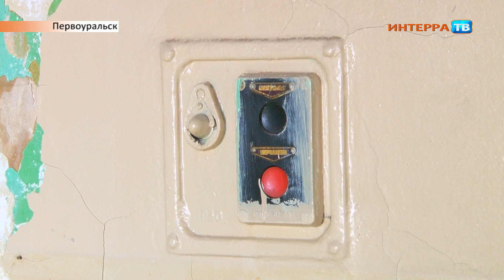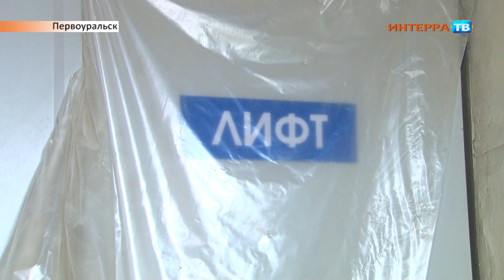В первоуральской больнице начался ремонт травмотделения 09 02 21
Целое отделение травматологии первоуральской больницы уже 2 недели закрыто на ремонт. Часть пациентов заранее перевели на другой этаж хирургического корпуса, а часть расположили в терапии. Теперь на площади более тысячи квадратных метров ведутся масштабные работы стоимостью 28 миллионов рублей. Деньги выделены из областного бюджета.

Кроме отделки всех помещений и замены коммуникаций все 18 палат отделения будут оборудованы новой мебелью, как и сестринские комнаты. Изменятся и санузлы. Ими смогут пользоваться маломобильные пациенты. Кроме этого здесь появятся обновлённые перевязочные и автоматические раздвижные двери. Планы грандиозные, поясняет главный врач первоуральской городской больницы Виктор Долгушин. По его словам, первоуральцы могут надеяться, что здесь появится полноценный травматологический центр.